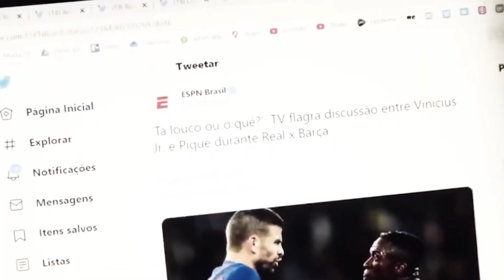ҶАНҶОЛУ СУХАНОНИ ҚАБЕҲИ ФУТБОЛБОЗОН!